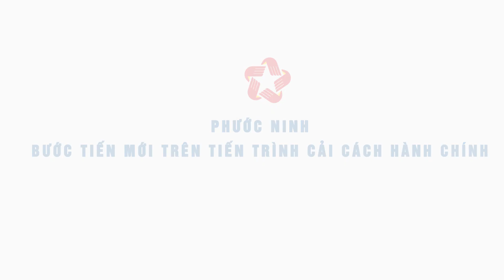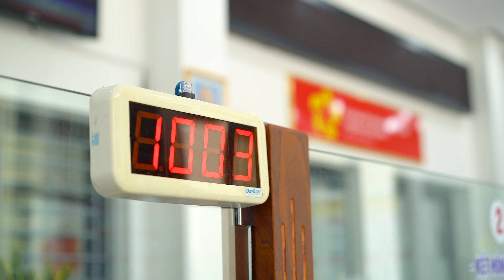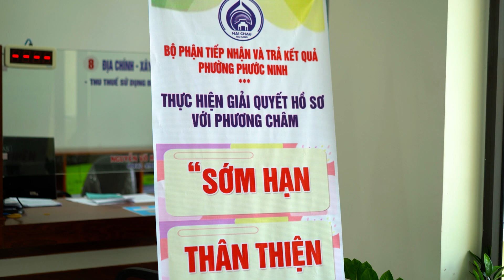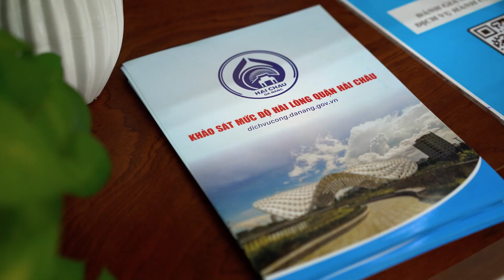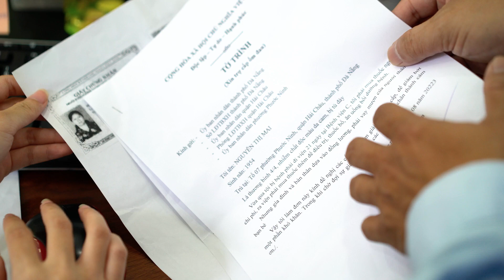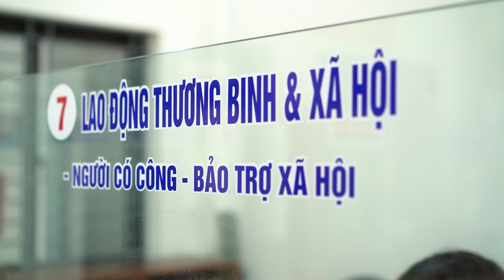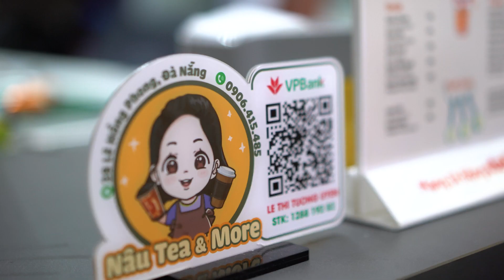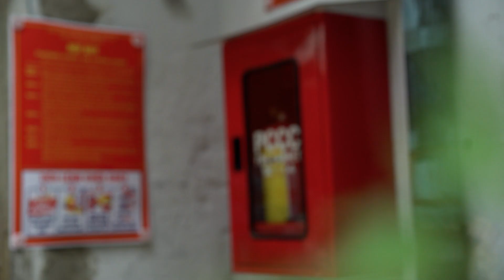Cải cách hành chính phường Phước Ninh - Đà Nẵng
Phước Ninh là một phường trung tâm của quận Hải Châu; có vị trí đặc biệt quan trọng về chính trị, kinh tế, văn hóa, xã hội. Mật độ dân số tập trung trên địa bàn đông, toàn phường có khoảng hơn 2.000 hô ̣ với hơn 10.000 nhân khẩu. Cư dân phường chủ yếu là lao động kinh doanh buôn bán, một phần là cán bộ, công chức, viên chức, nhân viên văn phòng, hưu trí; có mức sống từ trung bình trở lên, số hộ nghèo chiếm tỷ lệ không đáng kể. Tổng thu ngân sách hằng năm đều vượt và đạt so với kế hoạch. Trật tự an toàn xã hội trên địa bàn phường luôn được đảm bảo.